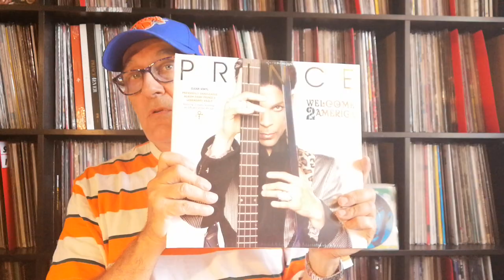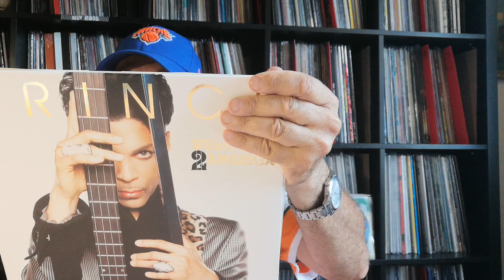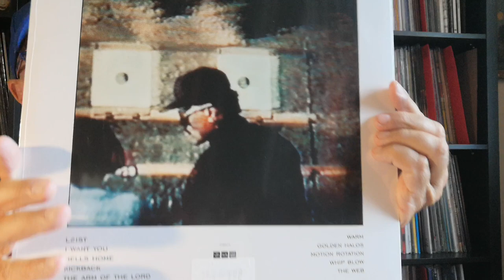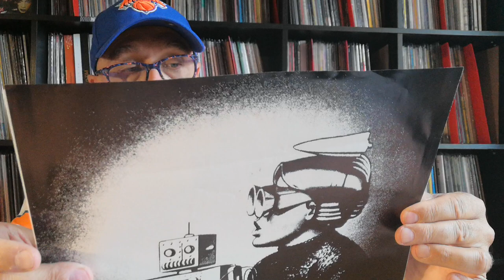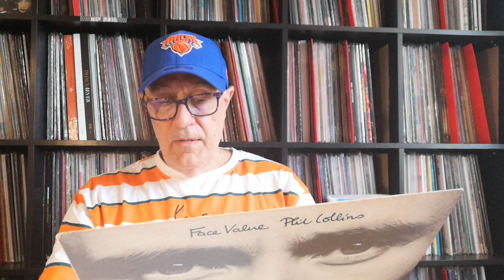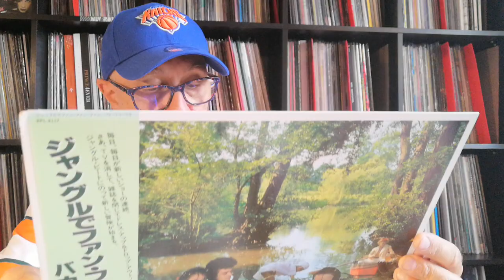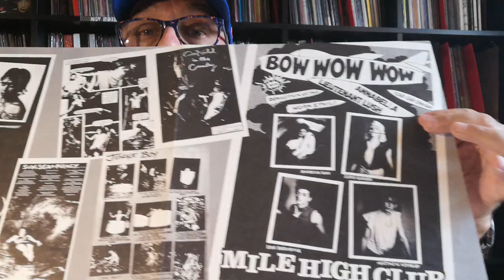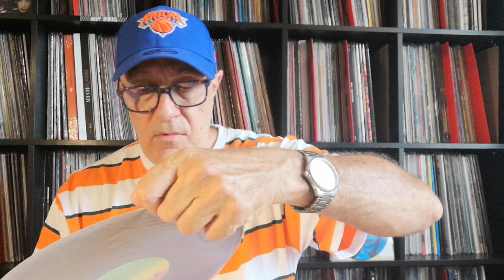Disques Vinyles Japon & Nouveautés Prince Welcome 2 America Part.2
2LP Prince Welcome 2 America NPG Records Legacy Sony Music Etched, Clear 2010 Inédit RE 2021 & Welcome 2 America Tour 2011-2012
LP Bryan Ferry – Boys And Girls UK 1985 Virgin – BFLP6, UMC – BFLP6 RE 2021 UE
LP Cabaret Voltaire The Covenant, The Sword And The Arm Of The Lord 1985 Mute CABS25 RE 2013
LP Pretenders - Pretenders (SIRE) (SRK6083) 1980 US
LP ABC - Beauty Stab (MERCURY) (25PP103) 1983 JAP
LP Blondie - Eat To The Beat (CHRYSALIS) (WWS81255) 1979 JAP
LP Phil Collins - Face Value (ATLANTIC) (P10984A) 1981 JAP
LP Aztec Camera - High Land, Hard Rain (ROUGH TRADE) (RTL34) 1983 JAP
LP Bow Wow Wow - See Jungle See Jugle Go Join Your Gang Yeah (RCA) (RPL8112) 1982 JAP
LP Altered Images - Happy Birthday (EPIC) (253P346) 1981 JAP
LP Thompson Twins - Set (HANSA) (VIP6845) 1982 JAP